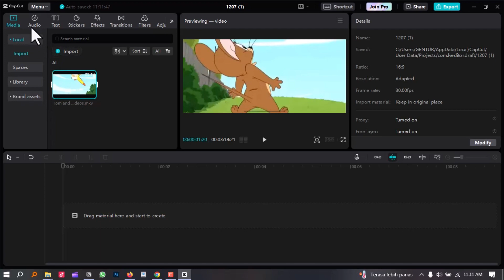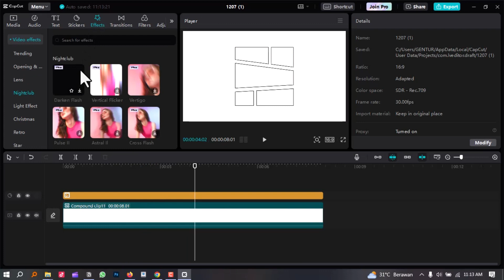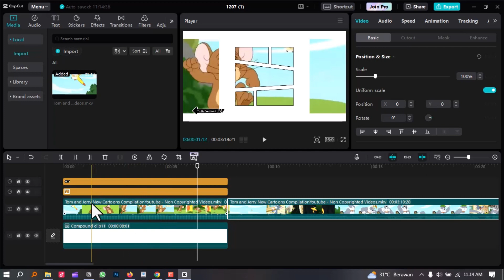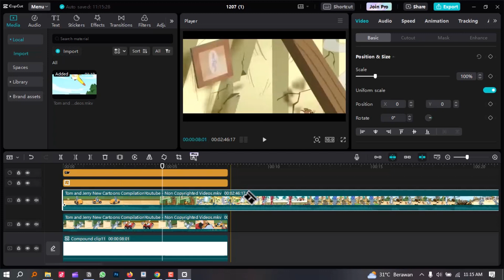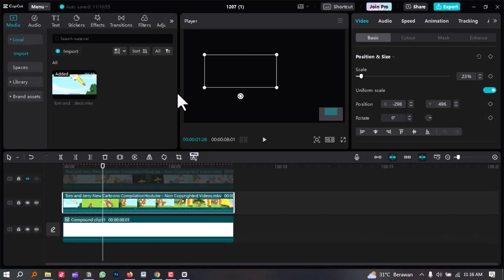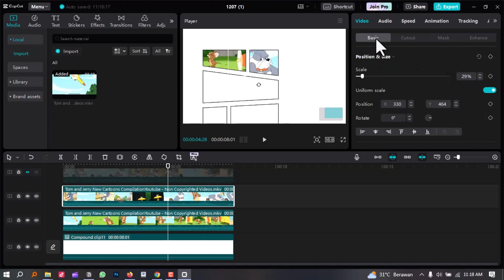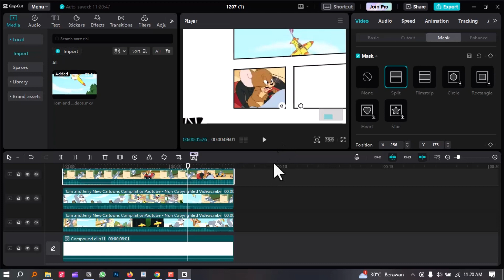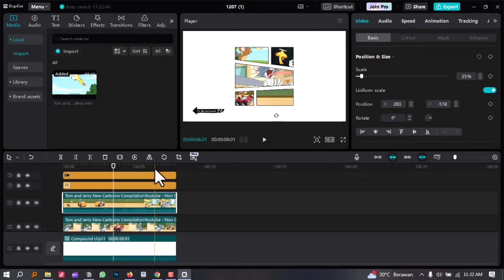CARA MEMBUAT INTRO YOUTOBE (VIDEO HIGHLIGHT KOMIK) DI CAPCUT PC | CAPCUT TUTORIAL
"Hey, Sobat Kreatif! 🎨🚀 Lagi cari cara bikin intro yang keren dan punya sentuhan komik buat channel YouTube kamu? Nih, kita punya tutorial Capcut terbaru buat kamu! Dalam video ini, kita akan eksplor cara mudah membuat intro video dengan gaya highlight komik yang eye-catching. Ngga perlu jadi pro, cukup ikuti langkah-langkah santai dari tutorial ini, dan intro unik buatanmu siap memikat hati penonton! 🌟💻